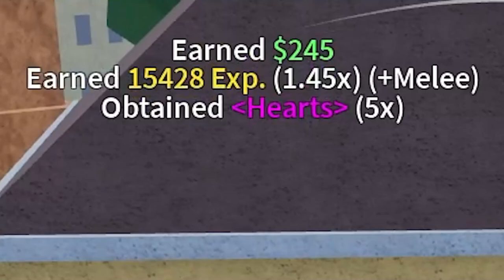Blox Fruits How To Get Hearts FAST! Update 18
FASTEST Way To Get Hearts! Blox Fruits

Blox Fruits recently added update 18, and with it came the love fruit rework, the spider fruit rework, and HEARTS!!! Hearts are a new currency that can let you buy things like equipment, race rerolls, money, double exp, and FRUIT! This video shows you the best way(s) to get hearts in Blox Fruits!
GET THEM WHILE YOU CAN!

ROBLOX MERCH!!!